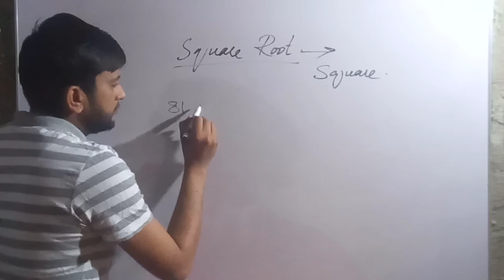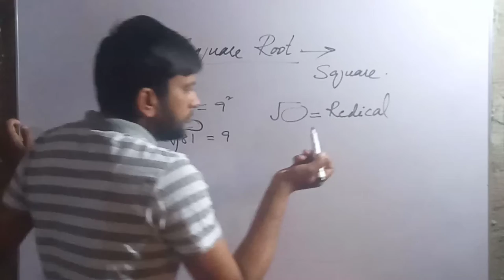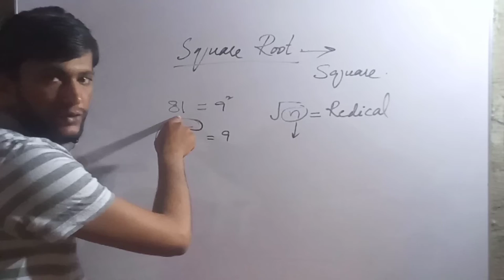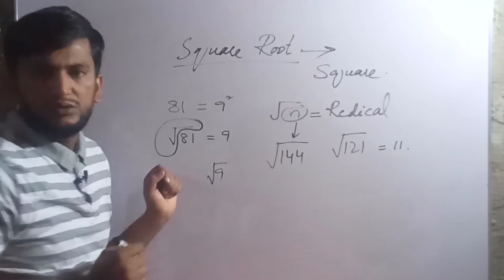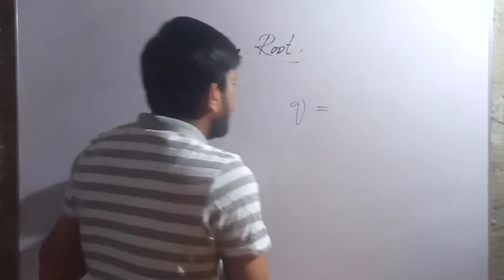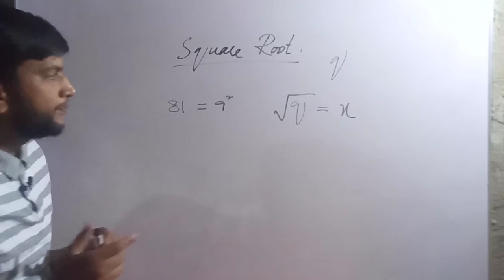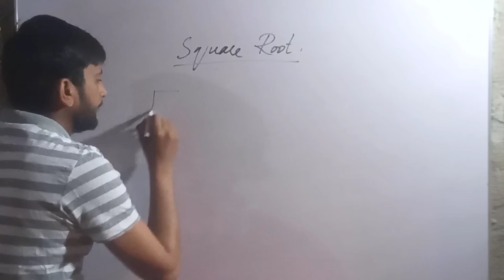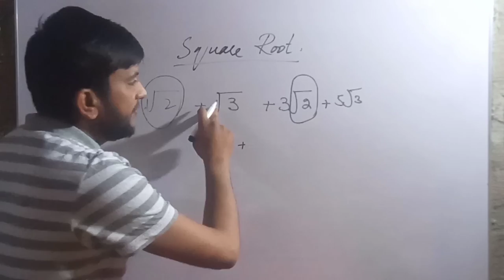concept of square root|redical|redicand|square root with example.